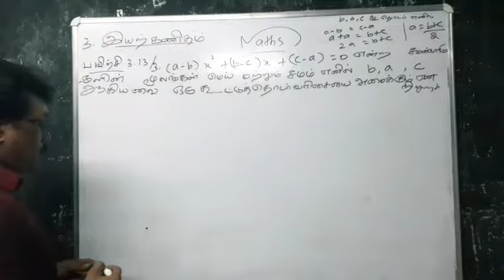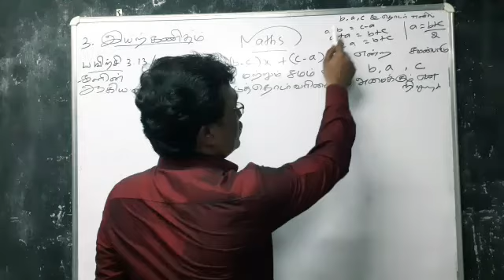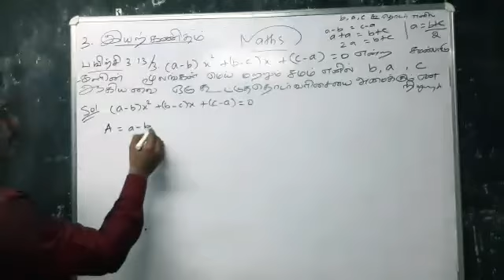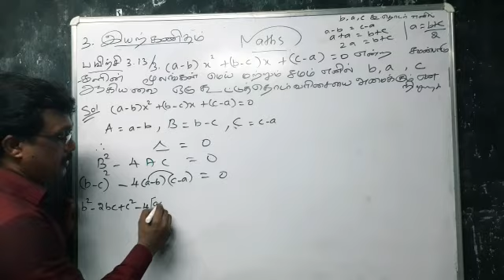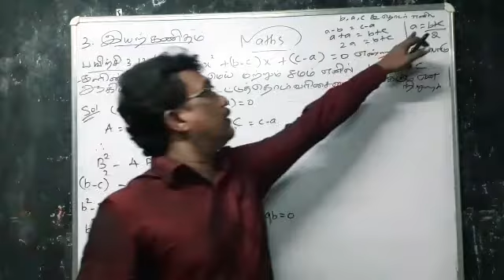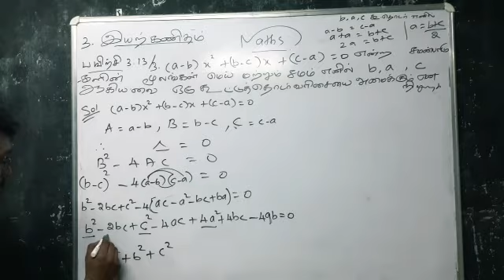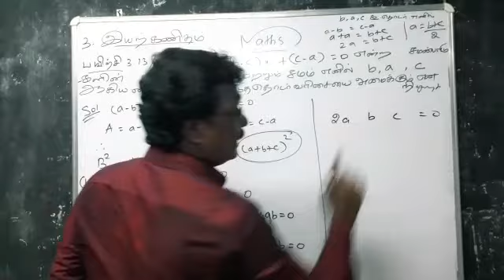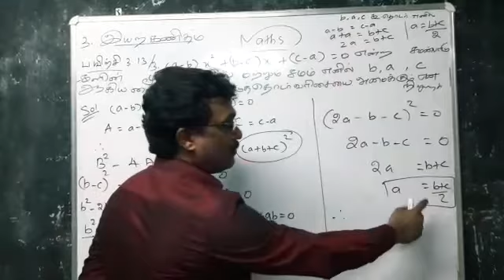பயிற்சி 3 . 13 - 3 இயற்கணிதம் - மூலங்களின் தன்மை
10th Maths Important Questions